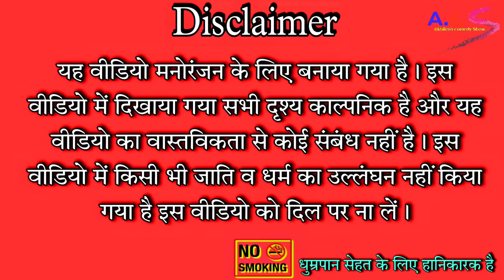डाकू सुल्तान सिंह || अवधी कॉमेडी || Akhilesh comedy show